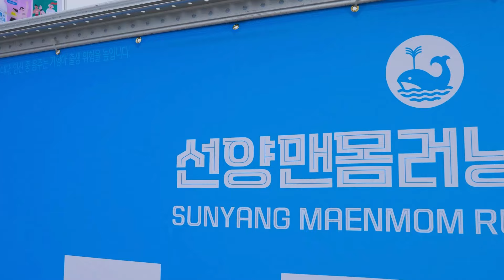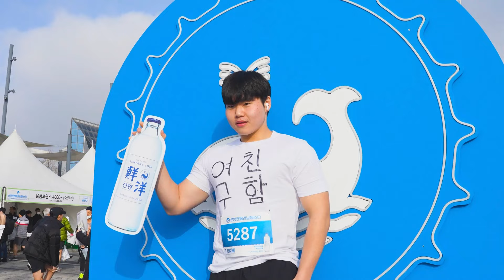청룡의 해 첫날! 대전에서 6000명 맨몸으로 뛰었다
올해도 어김없이 대전시민들이 새해 아침부터 맨몸으로 아침을 열었습니다.

1일 대전엑스포시민광장에서 열린 '2024 선양 맨몸러닝페스타'에 6000명의 시민들이 참가해 갑진년 새해를 맞이했습니다. 오전 11시 11분 11초에 출발해 갑천 변 7km를 달린 시민들은 누구 하나 지친 기색 없이 모두가 완주하며 열기를 더했는데요. 이번 대회 역시 각양각색의 용 캐릭터를 비롯해 기발한 문구를 페인팅한 참가자들이 눈길을 끌었습니다.

전국을 대표하는 이색 마라톤으로 자리 잡은 대전의 마라톤 축제! 2024 선양 맨몸러닝페스타 현장을 영상에 담았습니다